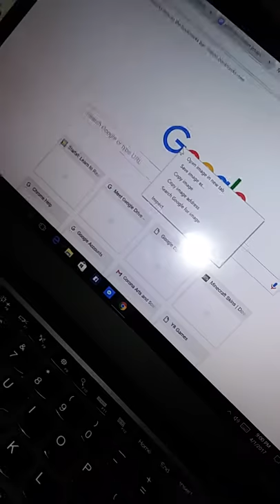Dog using a computer. 🙃